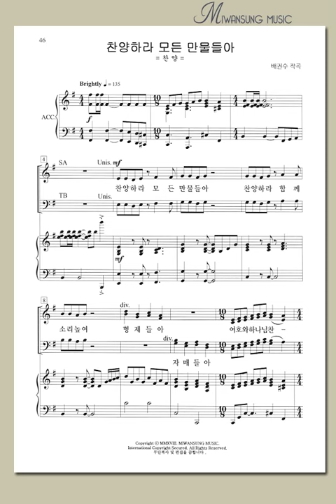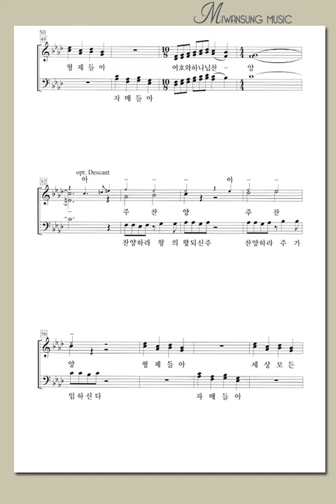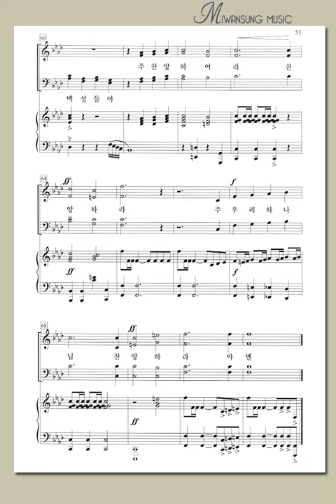쉽고 은혜로운 찬양6집 / 찬양하라 모든 만물들아 / 소프라노파트